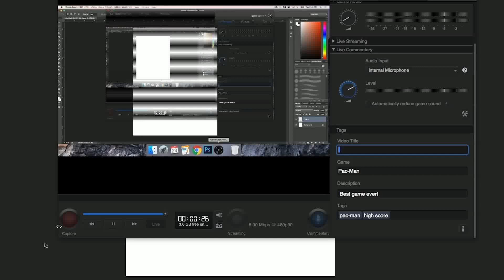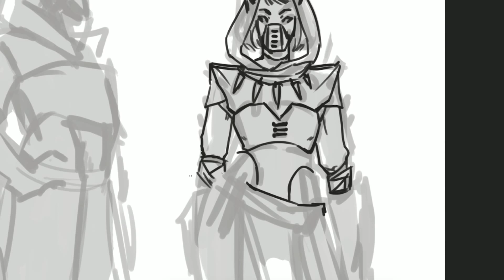Doberman Assassin SPEEDPAINT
Challenge: Make an MMORPG class inspired by a domestic animal. I chose to make assassins inspired by Dobermans. Had a lot of fun with this one. I apologize for the late upload.